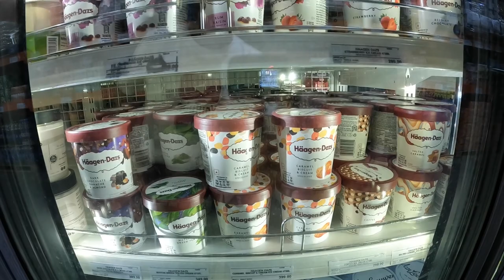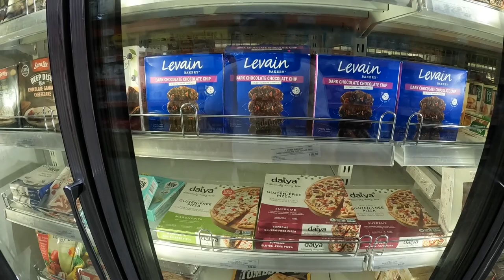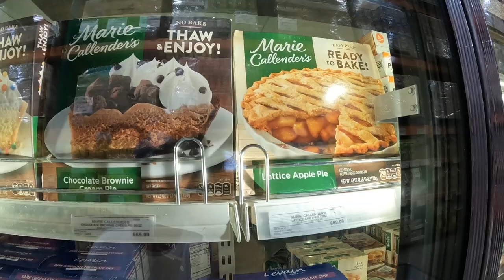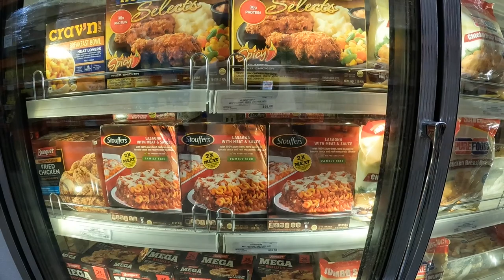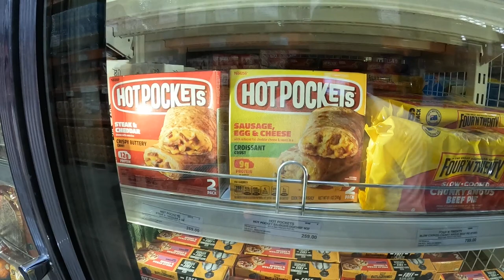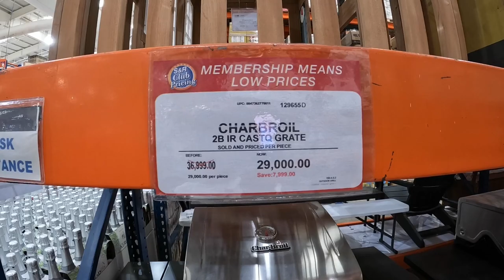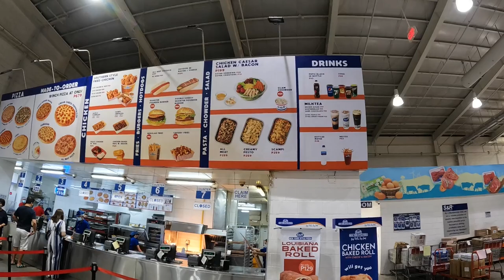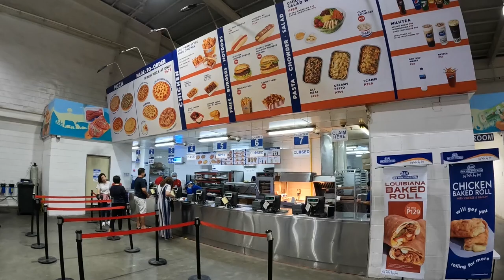S & R Iloilo City Philippines January 2023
This video is about S & R in Iloilo City, Philippines.